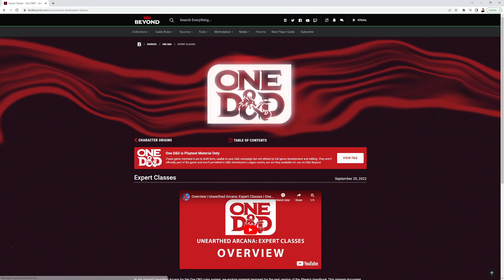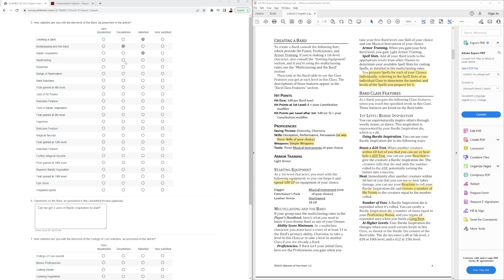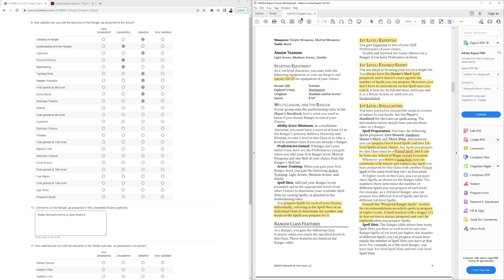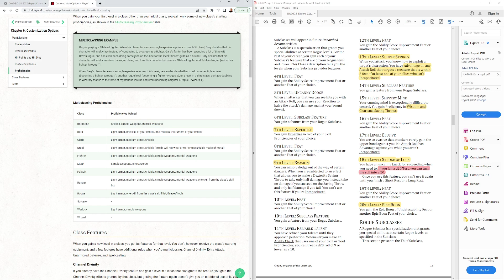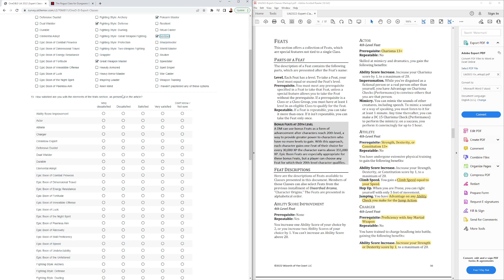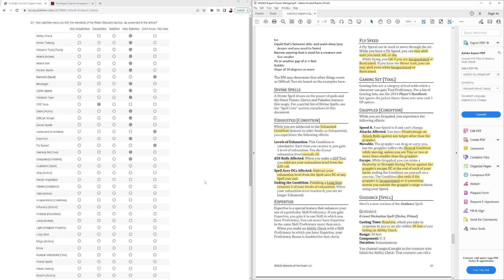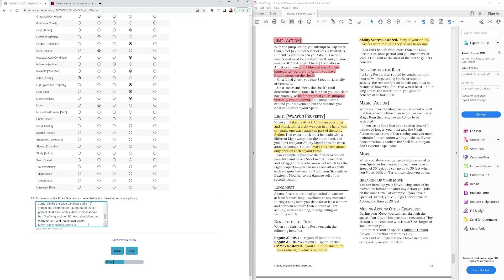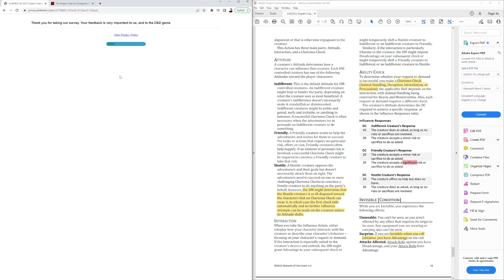Playtest 2 Feedback | Expert Classes | One D&D | Unearthed Arcana 2022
Expert Classes One Dungeons and Dragons Playtest Feedback Survey.

In the second playtest we see: Bard, Ranger, Rogue, Level 20 Feature moved to Level 18, Bardic Inspiration a Reaction, Hunter's Mark w/o Concentration, Cantrips for Rangers, Hunters Lore for Rangers, Sneak Attack only on Your Turn, Crossbow Expert, Sharpshooter, and Great Weapon Master Balanced, Jump Action?, All Spellcasters can use Rituals, Guidance is a Reaction.